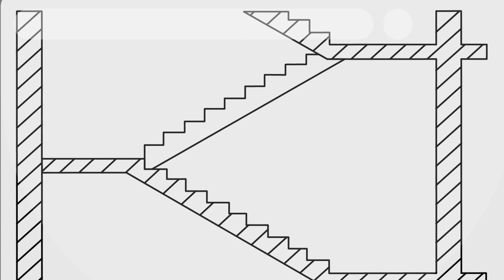GARTEN OF BANBAN, but GIRLS?!...(Cartoon Animation)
Garten of Banban is an indie survival horror game.
How did the characters in Garten of Banban become girls and are now creatures that everybody is so scared of? Learn all about how Garten of Banban - the characters from a video game that have people screaming in this cartoon animation video - become girls!

This video is a fan-made story about Garten of Banban.
If you would like the official lore, check out the developer Europhic Brothers